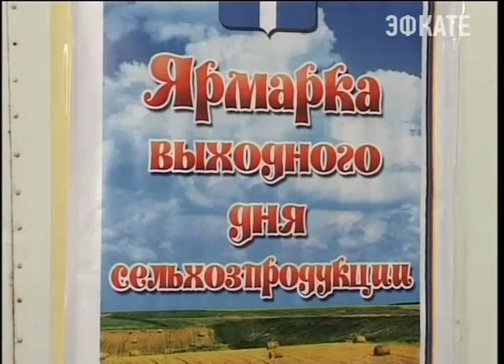Кондратьев: На прилавках должно быть больше кубанских продуктов. Новости Сочи Эфкате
Такую задачу сегодня поставил губернатор. Глава региона провёл планёрку со своими заместителями, краевыми министрами и главами муниципалитетов.

Каждый год Кубань бьет собственные рекорды по сбору урожая. Больше чем в Краснодарском крае пшеницы никто не собирает. Но почему же тогда прилавки местных магазинов сегодня не заполоняет собственный выпеченный хлеб? "Кирпичики" завозят из соседних регионов, своей же продукции 80 процентов. Ответы на этот вопрос Вениамин Кондратьев ищет на краевой планёрке.

Сочи. Новости.
Телеканал Эфкате.